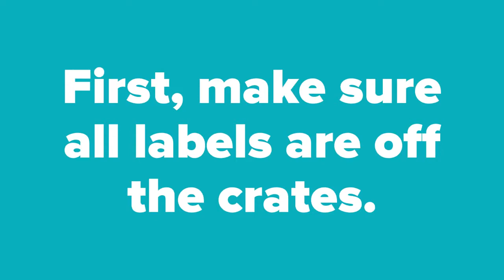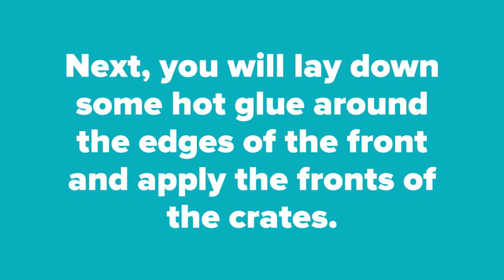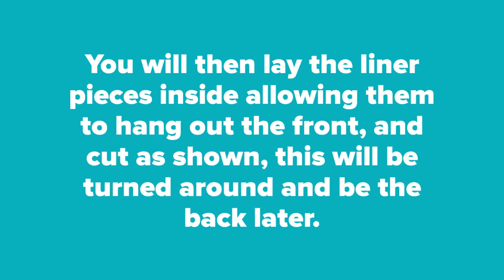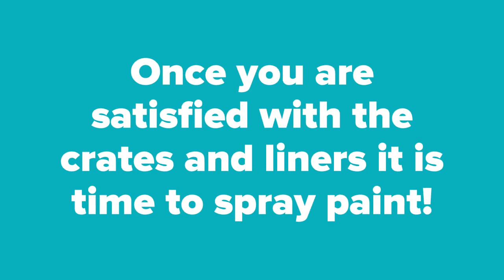DIY Milk Crate Wall Shelves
DIY Milk Crate Wall Shelves you can make from dollar store items. Great for bathroom storage!